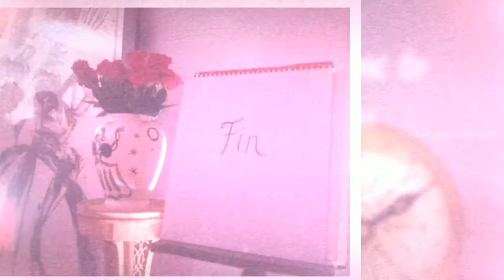The Red Velvet Theater